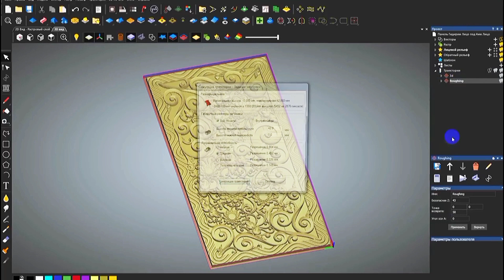Huge 3D Design Panel On CNC Router Machine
In this video, we'll take you on an exciting journey as we demonstrate the process of creating breathtaking 3D panels using a CNC router.

Join us as we delve into the intricacies of CNC technology and showcase the artistry and precision that can be achieved with this powerful tool. Whether you're a seasoned craftsman or a beginner looking to expand your skillset, this tutorial is perfect for you.

In this step-by-step guide, we'll walk you through every stage of the process, from selecting the perfect design to finalizing the finishing touches. Our experienced CNC experts will share invaluable tips and tricks along the way, ensuring that you gain a comprehensive understanding of the entire workflow.

Throughout the video, we'll cover essential topics such as:

Design selection: Explore various 3D panel designs and learn how to choose the one that suits your style and project requirements.

Material preparation: Discover the ideal materials for creating stunning 3D panels and gain insights into proper stock preparation techniques.

CNC router setup: Get a detailed overview of the CNC router setup process, including selecting the appropriate cutting tools and calibrating the machine for optimal performance.

Toolpath generation: Learn how to generate precise toolpaths using industry-standard software, maximizing efficiency and achieving remarkable results.

Machining process: Watch as the CNC router expertly carves out the intricate details of the 3D panel design, marveling at the precision and accuracy of this state-of-the-art technology.

Finishing and customization: Dive into the world of finishes and explore different techniques to enhance the beauty of your 3D panel, including painting, staining, and varnishing.

By the end of this tutorial, you'll have gained a wealth of knowledge and inspiration, empowering you to embark on your own 3D panel projects with confidence. So, whether you're a woodworking enthusiast, an artist seeking new avenues of creativity, or simply curious about the limitless possibilities of CNC machining, this video is a must-watch!

Join the CNC revolution and unlock your creative potential today !

We appreciate your support and can't wait to see the incredible 3D panels you create using these techniques. Let's get started!